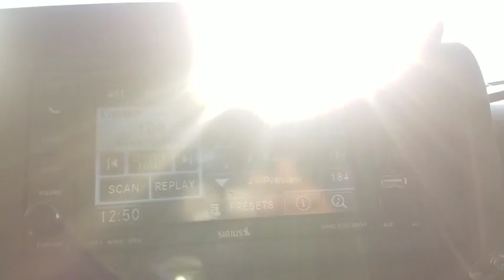2010 Jeep Wrangler Unlimited Bourbonnais, Frankfort, Matteson, Manteno, Manhattan, IL 31050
Surf Blue Pearl Used 2010 Jeep Wrangler Unlimited available in Bourbonnais, Illinois at Terry's Ford. Servicing the Frankfort, Matteson, Manteno, Manhattan, IL area.

Terry's Ford
363 N Harlem Ave

Scores 19 Highway MPG and 15 City MPG! This Jeep Wrangler Unlimited delivers a Gas V6 3.8L/231 engine powering this Automatic transmission. TRAILER TOW GROUP -inc: 3.73 axle ratio, class II receiver hitch, trailer sway damping, 4-pin trailer connector wiring, SURF BLUE PEARL, SIRIUS SATELLITE RADIO -inc: 1-year subscription.*This Jeep Wrangler Unlimited Comes Equipped with These Options *24Y CUSTOMER PREFERRED ORDER SELECTION PKG -inc: 3.8L V6 engine, 4-speed auto trans, 17 x 7.5 satin carbon painted aluminum wheels, LT255/75R17 off-road BSW tires, performance suspension, deep tint sunscreen glass, tubular side steps, cloth seat trim w/Islander logo, Mopar slush mats, leather-wrapped steering wheel w/blue stitching, pwr door locks, pwr windows w/front one-touch down, remote keyless entry, security alarm, speed control , MEDIA CENTER 230 -inc: AM/FM stereo w/6-disc CD/DVD/MP3 changer, LT255/75R17 OFF-ROAD BSW TIRES (STD), DARK SLATE GRAY/MEDIUM SLATE GRAY, CLOTH SEATS W/ISLANDER LOGO, BLACK FREEDOM TOP 3-PIECE HARDTOP -inc: rear window wiper/washer & defroster, freedom panel storage bag, ANTI-SPIN REAR DIFFERENTIAL, 6Q7 ORDER CODE, 4-SPEED AUTOMATIC TRANSMISSION -inc: 3.73 axle ratio, 3.8L OHV 12-VALVE SMPI V6 ENGINE (STD), 3.73 AXLE RATIO.* The Experts' Verdict...*As reported by KBB.com: Whether you're an off-road enthusiast, an occasional camper or just a city slicker with a back-country mindset, the rugged yet refined 2010 Jeep Wrangler is sure to please.* Stop By Today *Test drive this must-see, must-drive, must-own beauty today at Terrys Ford, 363 S Harlem Ave, Peotone, IL 60468.